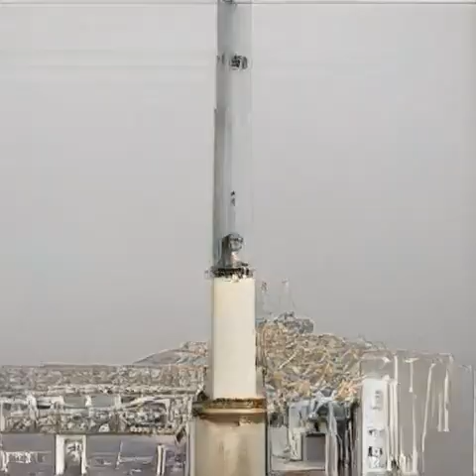biggan viz: death with dignity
Death with Dignity
Sufjan Stevens

Chosen Classes:
0 dumbbell
1 stole
2 traffic light, traffic signal, stoplight
3 tree frog, tree-frog
4 hen
5 yawl
6 perfume, essence
7 Irish wolfhound
8 safe
9 long-horned beetle, longicorn, longicorn beetle
10 potter's wheel
11 stopwatch, stop watch